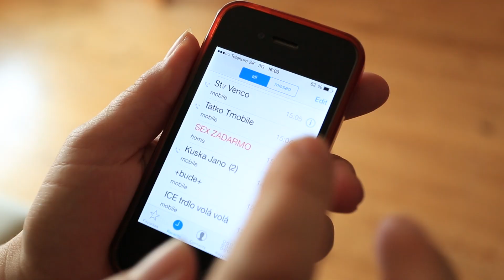MOBIL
Ďalšia z humorných minutoviek od Nicolausu, Autor: Ján Kuska, Jaroslav Chomo, r. 2014